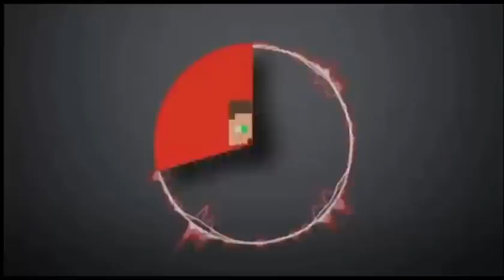[MineCraft seriál Infekce začíná] První zásoby [díl 1]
Takže tu máme nové video.Nezapoměn komentovat,lajkovat a odebírat a omlouvám se není to zrovna supeR film jak třeba Ti Druzí ale doufám že se vám to bude líbit.
Jméno na Minecraftu : felcom546
Natáčím : Fraps
Příběh je o tom že v GreenTownu již byli zombíci. (GreenTown je město které  sousedí s BeachTownem)
Potom  přes noc přišla infekce a pár lidí se hned změnilo.Ale pár lidí bylo proti infekci 1-4 dny odolní.